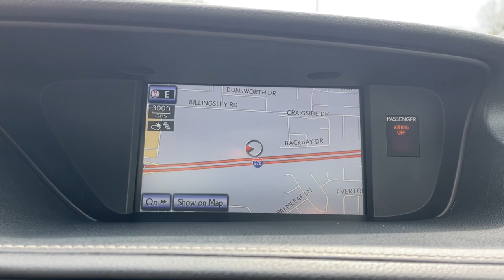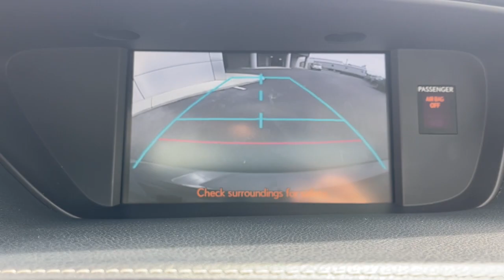2014 Lexus ES 350 Lancaster, Delaware, Columbus, Powell, Dublin, OH N23289A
Gray Used 2014 Lexus ES 350  available in Lancaster, Ohio at Bob Boyd Lincoln of Columbus. Servicing the Delaware, Columbus, Powell, Dublin, OH area.

2445 Billingsley Rd.

Bob-Boyd Lincoln of Columbus is proud to offer a fine selection of new and pre-owned Lincoln vehicles as well as many other top luxury brands. From SUVs to sedans, trucks and convertibles, we have many vehicles to meet your needs! Our Lincoln Certified vehicles are subject to a thorough inspection, include the balance of a six year, 100,000 mile warranty, roadside assistance, and more!